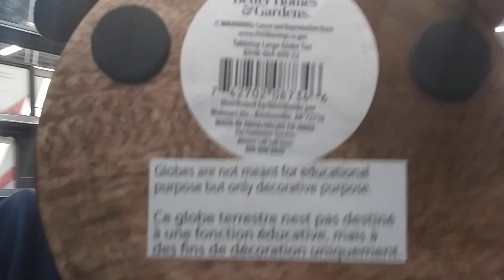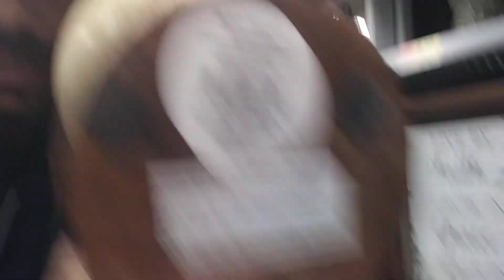Walmart Globe says not for educational purposes but for decoration only more proof the Earth is flat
hello YouTube in this video I'll be showing you yet again more proof of a Biblical Flat Earth not this lie globe that we are taught ever since we could speak and think we have been programmed to believe a lie that is not in the Bible after many months of searching many Walmart I finally found a globe at Walmart as I've seen other flat-earthers point out but with perseverance I found it most Walmarts that I have checked don't even carry the globe I also spoke to a Walmart employee about the Flat Earth and he is going to check it out it makes more sense to him then this Global and he admitted to me that he did understand that the Bible did say the Earth is flat I went back to find him to ask him if he would be okay me recording him and I could not find him again anyway rate comment subscribe unplug from The Matrix of lies and see the truth much love God bless and I'll see you on the next one other flat-earthers showing that Globes are not for educational purposes but decoration only other stores besides Walmart the globe's say the same thing cuz the globe is a lie trick of the devil